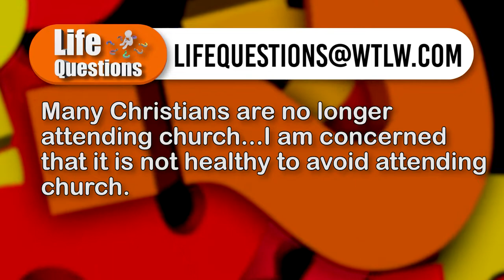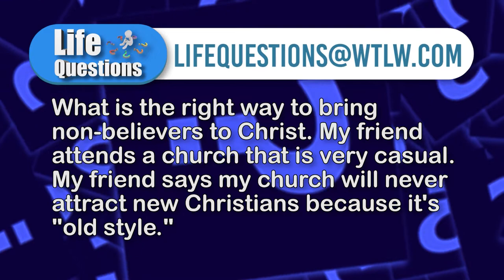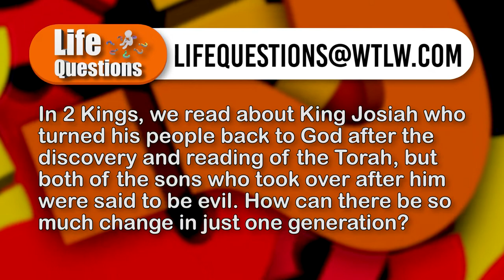Life Questions Season 4, Episode 9: Does Church Need to Be "Hip" to Have an Impact?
On this week's Life Questions, our panel takes a look at church styles. Will hymns, suits, and pews still attract a new believer or are skinny jeans, latte's and flashy lights necessary in today's religious day?

Also, COVID ushered in a new opportunity for on-line church, and 2 years later, many have chosen to stay there. Is in person church still needed?

This week's panel:
Craig Flack- Celina First Church of God
Patrick Kamler- Westminster Christian Church
Randy Davis- The Bridge Church, Lima
Jon Buerger- Transform Church